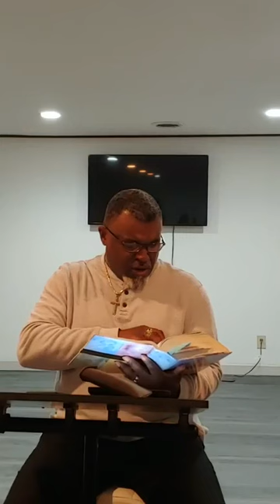Defining Success In Your Life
Speaker: Pastor Alonzo Adams Jr
Comment if you have any questions, or topics you would like Pastor Adams to discuss on for a Tuesday night lesson! We love you and thank you for your support. Have a Blessed Day!